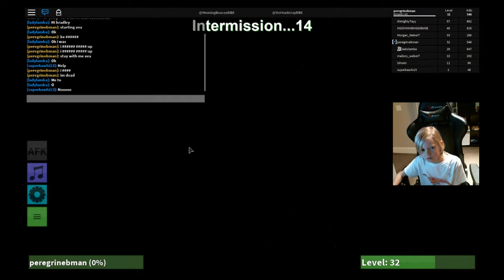ROBLOX Zombie Rush | Family Friendly | Kid Gaming | E-Rated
Peregrine Bman plays Zombie Rush with his friend LadyLamba and gets schooled. Gaming for kids by kids. KidsGaming.

Bman is 9 years old and likes making video content for kids cuz, well, he's a kid. If you want to watch a kid being a silly kid, this is the channel for you!! He's also not bad at gaming so tune in for little tips and tricks. Come be friends and grow with us!

Come find me on twitchtv and follow for when I go live. It's the prefect time to play together online: